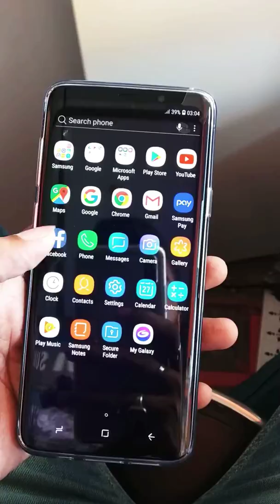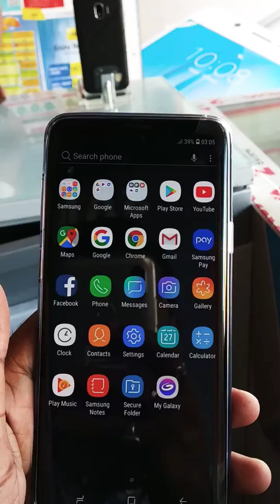14 July 2018